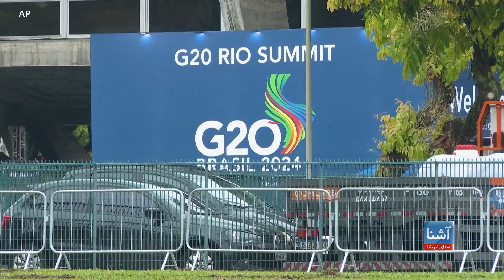دیدار بایدن با شی در پیرو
جو بایدن، رییس جمهور ایالات متحده، در حاشیهٔ نشست مجمع همکاری‌های اقتصادی آسیا و اقیانوس آرام که در شهر لیما، پایتخت پیرو برگزار شده بود، با شی‌ جینپینگ، رییس جمهور چین، دیدار کرد